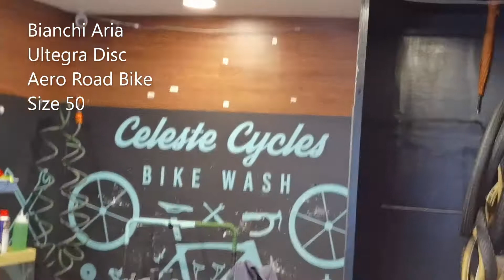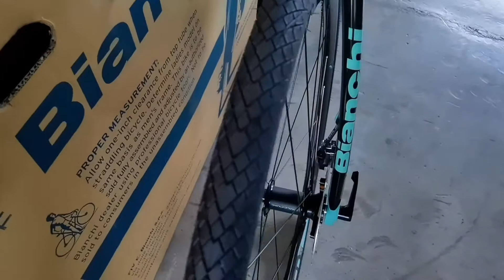I Bought A Bianchi Aria In The Philippines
Got my first bike in QC. Philippines, 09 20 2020
Bianchi Aria